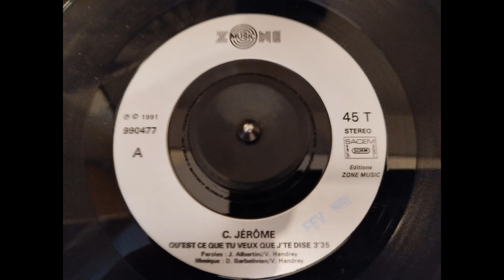C Jérome : Qu'est ce que tu veux que j' te dise [1991]